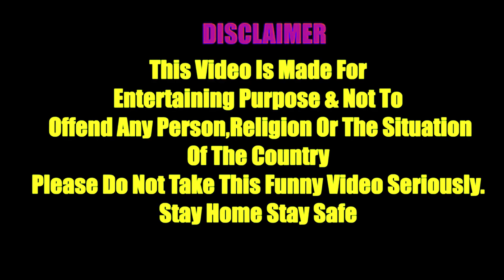यवतमाळ चे पोट्टे आणी थंडी || देसी ठंडी || थंडी चे दिवस || Yavatmal Che Potte Aani Thandi || 2022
Hello friends,
Comedy Vine video is out now
We Hope You Like So Watch the Video
and don't Forget to Mention your remarks about video in comments section Enjoy the video..!

CREATED BY : PARAG UNHALE
DIRECTED BY : PARAG UNHALE
EDITING BY : PARAG UNHALE

CASTING :
IRFAN PATHAN
ABHISHEK BUTKE
YASH BUTKE
AKASH SHRIVAS

Tuition Class Or Bache | Final Exam l Board Exam Hacks | यवतमाल चे पोटै आणि टूशन | पराग सर |

Additional tags :
थंडी || वर्‍हाडी झटका || नवरा vs बायको ठंडी चे दिवस // thandi che divas // marathi comedy
ठंड Gad Fadi मराठी कॉमेडी Zandu comedy
Bekkar Thandi | Marathi Winter Anthem
Thandi Aali Thandi
Desi Thandi | देसी ठंडी
देसी ठंडी | Desi Thandi
ठंडी के दिन | Desi Thandi | देसी ठंडी
Every Winter Ever
Things Happen During Winters
Indians And Winters
When Winter Is Here
Schools in Winters
BOYS IN WINTER
ठंड के मौसम और लड़कियों के फैशन
Breaking News For Winter
Winter Is Here - Part 2
WINTERS and MIDDLE CLASS FAMILY
विदर्भातले पोट्टे आणी थंडी
थंडी लागते म्हणून झाब्रू पेते दारू
maharashtra chi thandi